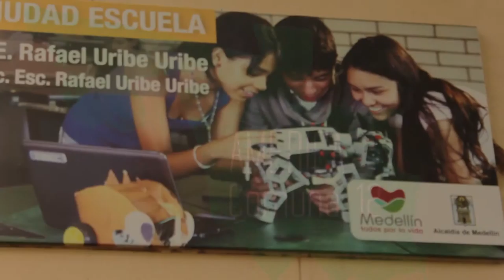Súmate a la Fruta - Comuna 12 La América